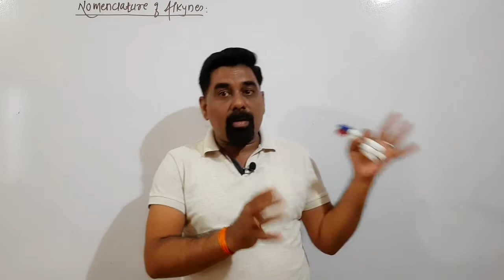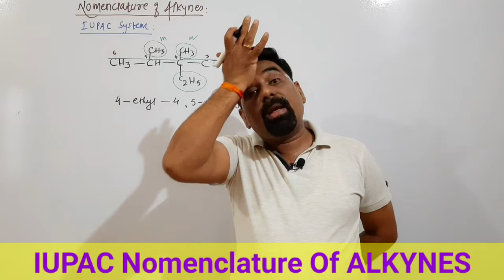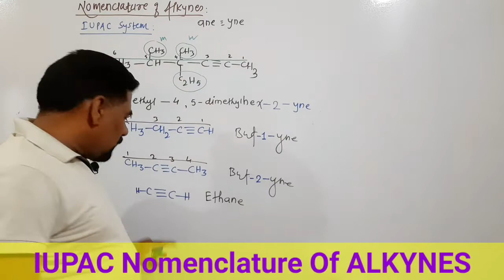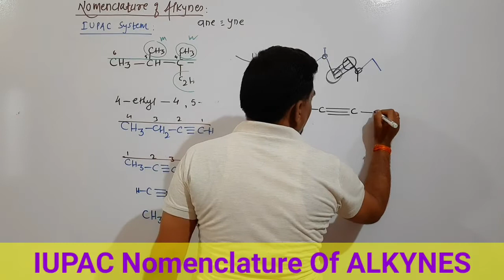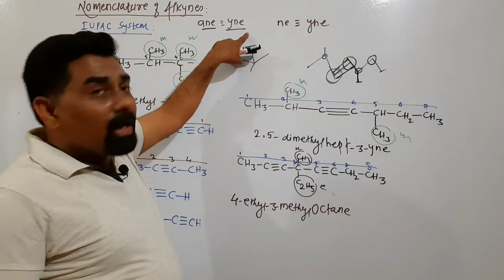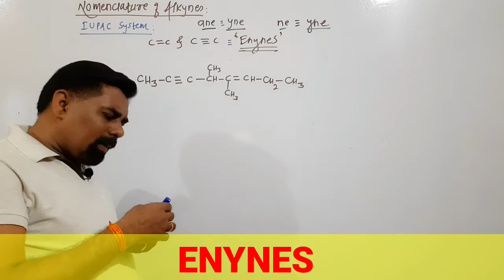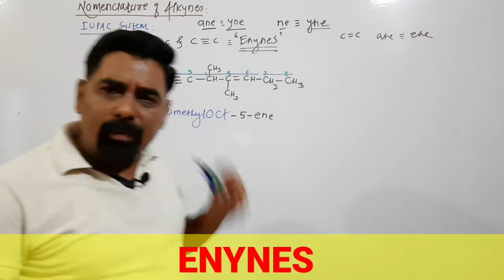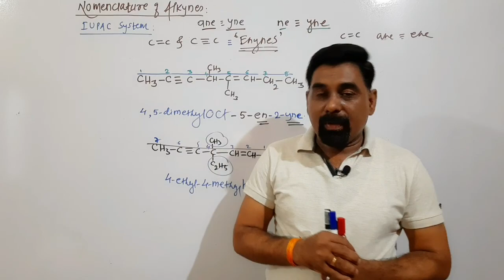11th Chemistry ALKYNES Lecture 2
Nomenclature of Alkynes
IUPAC Nomenclature